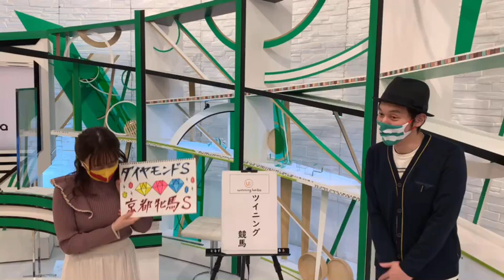豪華東西重賞！東京メイン芝3400ｍ「ダイヤモンドS」阪神メイン「京都牝馬S」｜ウイニング競馬 2021年2月20日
豪華東西重賞！まずは東京メイン「ダイヤモンドS」に注目。芝3400ｍで争われる長距離重賞は馬の力はもちろん、騎手の手綱さばきからも目が離せない。昨年はシンガリ人気が優勝し単勝3万2550円、3連単は355万円超えの大波乱！荒れる面白いレース、今年の決着は !?

阪神メイン「京都牝馬S」は「ヴィクトリアマイル」へ重要な一戦。さらにダート王が決まるGI開幕戦「フェブラリーS」も番組自慢の解説陣が徹底分析。お楽しみに

【ウイニング競馬】テレビ東京：毎週土曜 午後3時～4時放送／BSテレ東：毎週土曜 午後2時30分～4時放送
■ウイニング競馬 番組HP